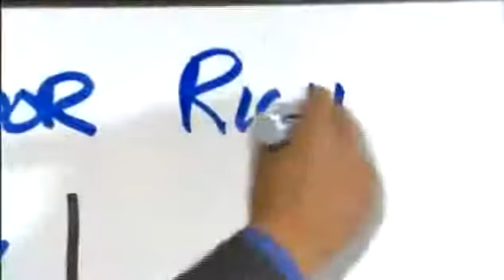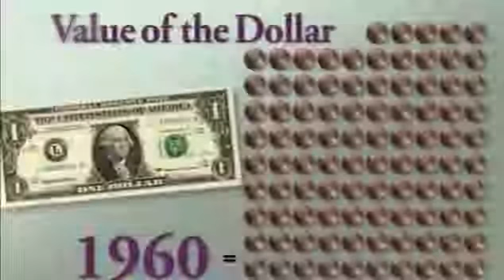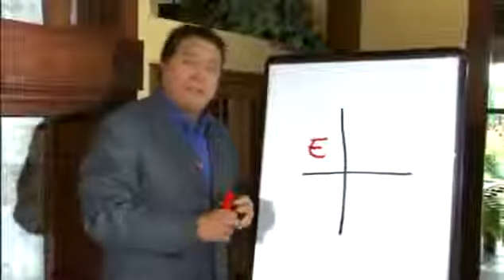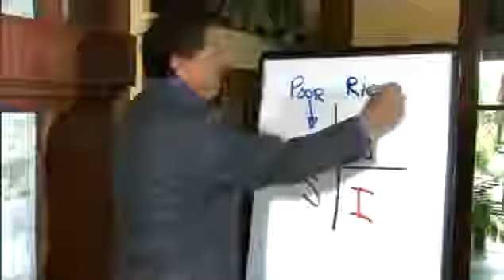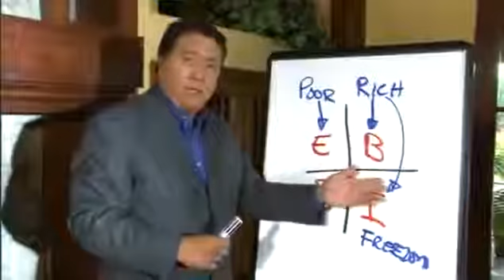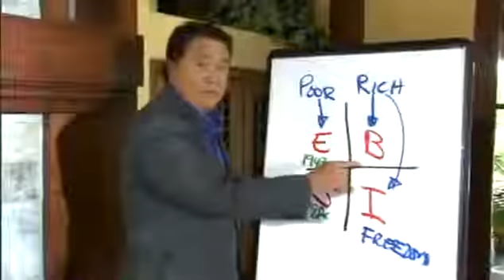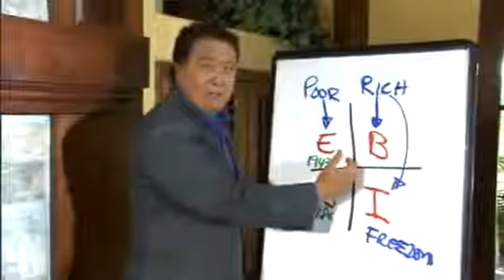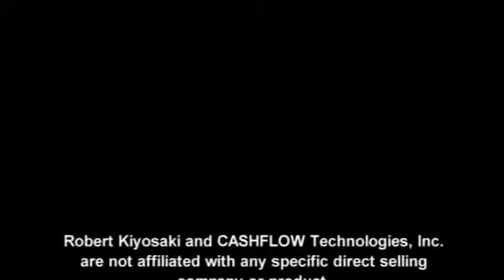Robert Kiyosaki: The Perfect Business - Network Marketing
Credits to: Cashflow Technologies, Inc.